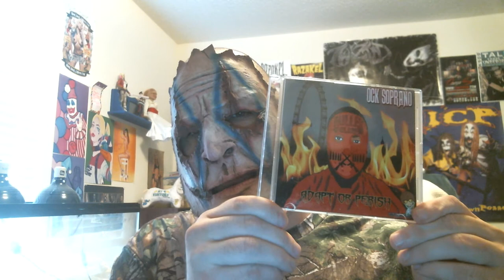Episode 13: AMB "Muerte" Review; MNE Using CDR's?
On today's show:
Shout out to Black Bill Clinton's member Lord Sin
MNE using CDR's?
AMB "Muerte" review

Check out Lord Sin's new EP "The Crime Scene EP" and the rest of his music on his Bandcamp